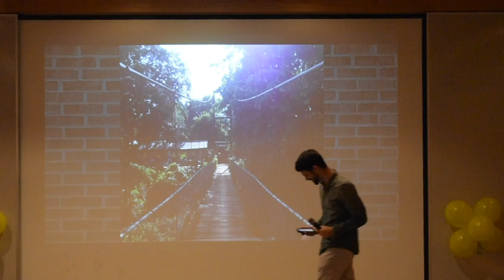SPRINK || Spoken Word Night